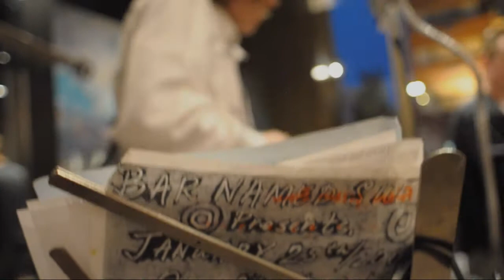Barley Hepcats - Big River.wmv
Mr.Johnny Cash #, my Uncle taught me in Saskatchewan near the Forks. In the Old Red Barn.